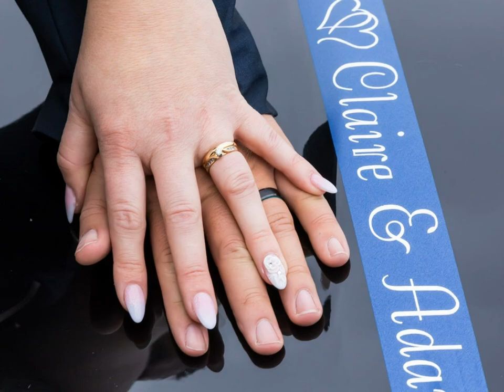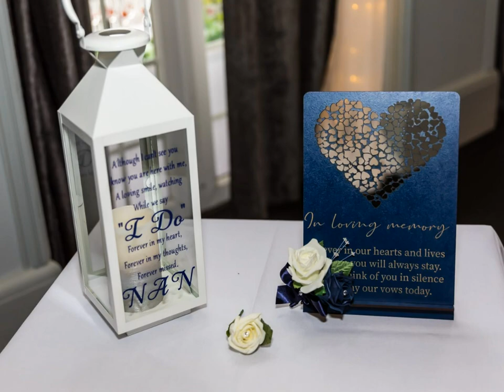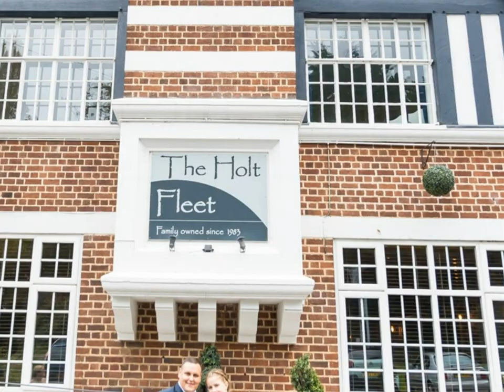Claire and Adam Wedding Memory Book